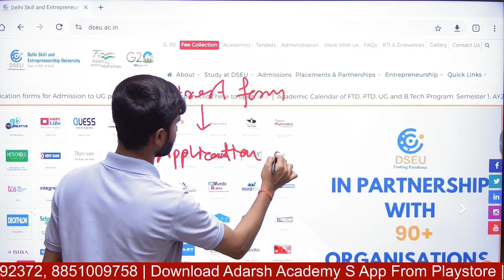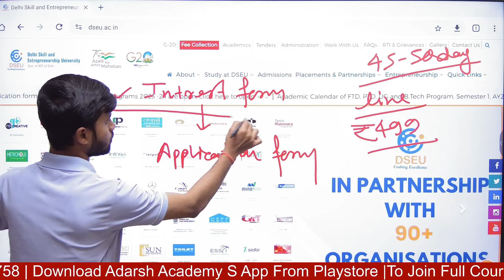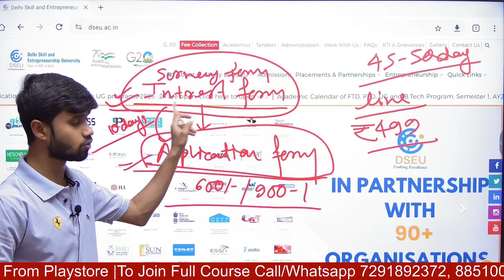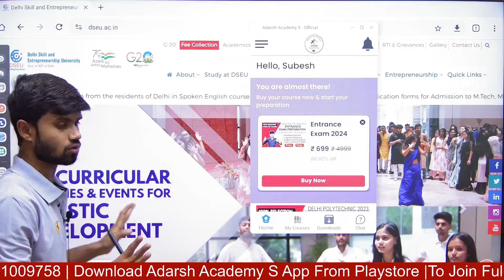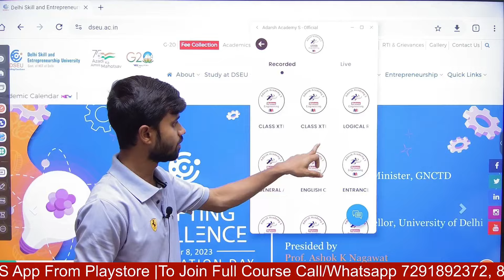Delhi Polytechnic 2024 : Online Interest Form पहले आएगा | Application & Interest Form Date#Dseu2024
Delhi Polytechnic 2024 : Online Interest Form पहले आएगा | Application & Interest Form Date

Delhi Polytechnic 2024 Online Form
Delhi Polytechnic 2024 Online Form Date
Delhi Polytechnic 2024 Online Application Form
Delhi Polytechnic 2024 Online Form Kab ayega
Delhi Polytechnic 2024 Application Form Date
Delhi Polytechnic 2024 Form Kab ayega
Delhi Polytechnic 2024 Application Kab ayega
Delhi Polytechnic 2024 How to Fill Application Form
Delhi Polytechnic 2024 How to Fill Online Form
Delhi Polytechnic 2024 Online Form Expected Date
Delhi CET 2024
Delhi CET 2024 Online Form
Delhi CET 2024 Online Form Date
Delhi CET 2024 Online Application Form
Delhi CET 2024 Online Form Kab ayega
Delhi CET 2024 Application Form Date
Delhi CET 2024 Form Kab ayega
Delhi CET 2024 Application Kab ayega
Delhi CET 2024 How to Fill Application Form
Delhi CET 2024 How to Fill Online Form
Delhi CET 2024 Online Form Expected Date
Delhi DSEU 2024
Delhi DSEU 2024 Online Form
Delhi DSEU 2024 Online Form Date
Delhi DSEU 2024 Online Application Form
Delhi DSEU 2024 Online Form Kab ayega
Delhi DSEU 2024 Application Form Date
Delhi DSEU 2024 Form Kab ayega
Delhi DSEU 2024 Application Kab ayega
Delhi DSEU 2024 How to Fill Application Form
Delhi DSEU 2024 How to Fill Online Form
Delhi DSEU 2024 Online Form Expected Date

Thanks & Regards
Adarsh Academy S
( Best For Polytechnic)